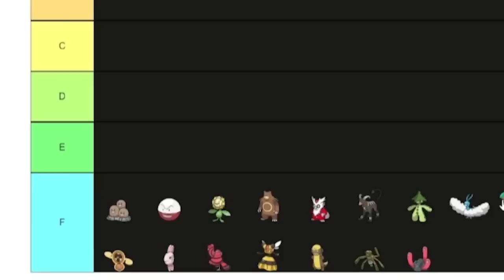I Used A Team Of ONLY F-TIER Pokemon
Just wanted to mess around with one of the worst possible teams of Pokemon for the content.